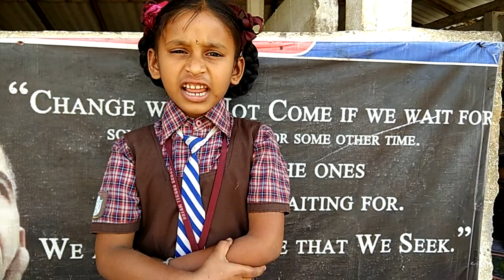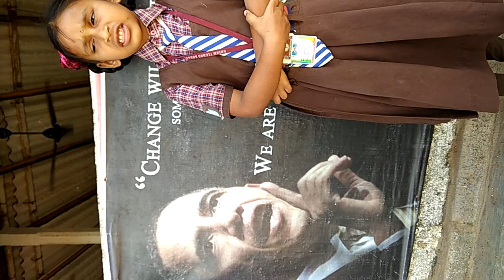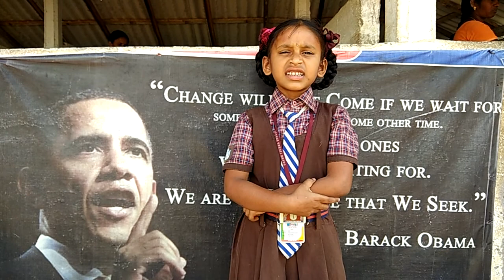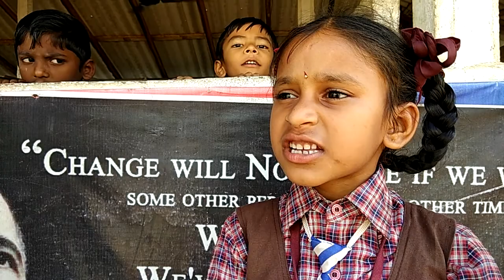DREAM TECHNO SCHOOL CHANUBANDA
UKG STUDENT'S PERFORMANCE IN DREAM TECHNO SCHOOL CHANUBANDA.